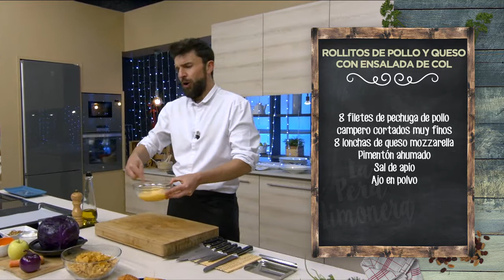ROLLITOS DE POLLO Y QUESO CON ENSALADA DE COL - LPL PGM 2028 RECETA 01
Ingredientes para 4 personas:
8 filetes de pechuga de pollo campero cortados muy finos, 8 lonchas de queso mozzarella, pimentón ahumado, sal de apio y ajo en polvo.
Para la ensalada, 1/4 col lombarda, 1 manzana, 1 cebolla morada, 1 zanahoria, nueces peladas, 4 cucharadas de yogur, 1 cucharada de mayonesa y 1 cucharada de mostaza.
Además, huevo, corn flakes, tomates cherry, sal, pimienta negra y aceite de oliva virgen extra.

Elaboración:
El primer paso de la receta de hoy es simple, salpimentar los filetes de pechuga. Añadimos sal de apio, pimentón ahumado y ajo en polvo. Ponemos lonchas de queso mozzarella encima de cada filete y enrollamos, prensando bien. Pinchamos con un palillo para que no se abran los rollitos.
Por otro lado, batimos los huevos y trituramos los cereales con la mano, en plan casero, casero. Pasamos los rollitos por huevo y luego por los cereales. Ponemos los rollitos sobre la bandeja de horno, donde debemos cocinarlos durante 15 o 20 minutos a 180º.
Mientras, rallamos la zanahoria y la manzana en un bol amplio. Cortamos en juliana la cebolla y la col lombarda, y mezclamos con la manzana y la zanahoria. Añadimos nueces machacadas a mano, que nos encanta… Aliñamos con aceite de oliva, sal, pimienta negra, yogur, mayonesa y mostaza. Mezclamos todo muy bien.
Para emplatar, servimos los rollitos en el plato y a su lado, un poco de ensalada de lombarda. Decoramos con tomates cherry y un poco de perejil.